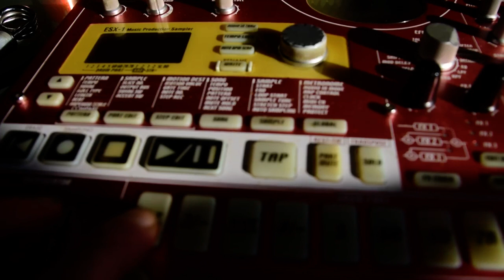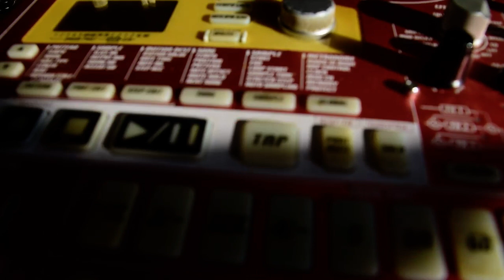funk session - korg electribe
selecta by L'ARCHIVISTE